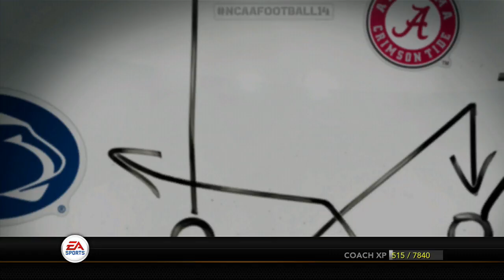Wake Forest Demon Deacon Dynasty (NCAA Football 14) - 3rd & Short Report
Winding down the 2019 season, the Deacons hope to finish out strong. Enjoy!
Love Gaming? Become a member of the "Gamers Club" -